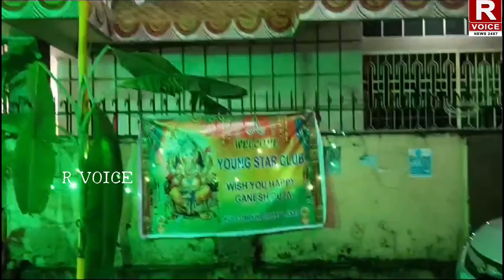ରକ୍ସିଲେନ୍ ଆଳିକମ୍ପାଉଣ୍ଡ୍ ଅଞ୍ଚଳରେ ଦୀର୍ଘ୪୦'ବର୍ଷହେବ ୟଙ୍ଗ୍ ଷ୍ଟାର୍ କ୍ଲବ୍ ଆନୁକୂଲ୍ୟରେ ଗଣେଶ ପୂଜା